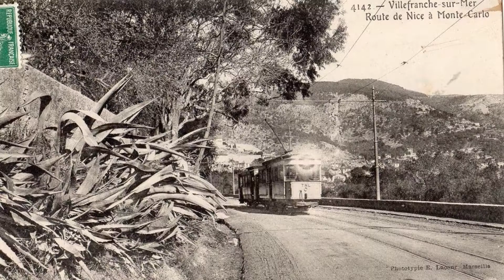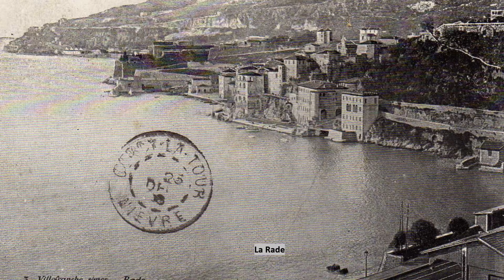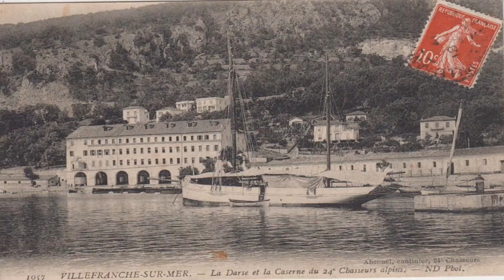Villefranche sur mer d'antan à aujourd'hui (alpes Maritimes France)